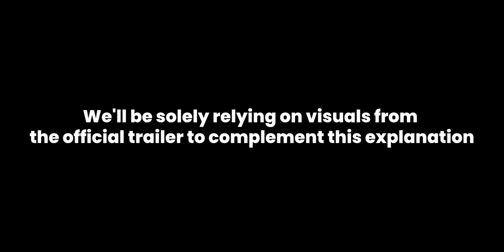Shaitaan Movie Ending Explained (Different Ending from Vash Movie) | Haunting Tube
Credits:
Jio Studios, Devgn Films & Panorama Studios present
A Panorama Studios Production

Produced by: Ajay Devgn & Jyoti Deshpande; Produced by: Kumar Mangat Pathak & Abhishek Pathak
Co-Producers: Sanjeev Joshi, Aditya Chowksey & Amit Dalmia
Starring: Ajay Devgn, R. Madhavan, Jyotika, Janki Bodiwala, Anngad Raaj
Original Story: Krishnadev Yagnik
Adapted Screenplay: Aamil Keeyan Khan
DOP: Sudhakar Reddy Yakkanti
Editor: Sandeep Francis
Lyricist: Kumaar
Production Designer: Garima Mathur
Costume Designer: Radhika Mehra
Casting by: Mukesh Chhabra (MCC)
Sound Designer: Subhash Sahoo
COO & CFO (Jio Studios): Priyanka Chaudhary
Associate Producer: Murlidhar Chhatwani
Re-Recording Mixer: Rhitwik Raj Pathak (X Curve)
Action Directors: Vikram Mor & R. P. Yadav
Creative Producers: Shreya Dev Verma & Danish Devgn
Executive Producer: Pragya Singh
Chief Finance Officer (Panorama Studios) : Ravindra Auti
Senior Manager Finance (Panorama Studios): Santosh Auti
First AD: Pawan Shetty
Post Production: Industrywalas
DI Colorist: Santosh Pawar
DI: NY DI Waala LLP
VFX Supervisor: Pankaj Kalbende
VFX: NY VFXWAALA
Music On: Panorama Music
Marketing (Panorama Studios): Priya Rajesh
Publicity Design: Brain on Rent
Media Consultant: Parag Desai (Universal communication)
Marketing Director: Varun Gupta (MAX Marketing)
Digital Marketing: White Rivers Media (Shrenik Gandhi)
Teaser: Sandeep Francis (Dancing Bear)
U.K. Film Production Company (ECOBRIDE LTD) : Shiva Films Ltd
Writer : Sudipto Sarkar
Producer : Firuzi Khan
Music Composer: Salil Amrute

A Panorama Studios Nationwide Release